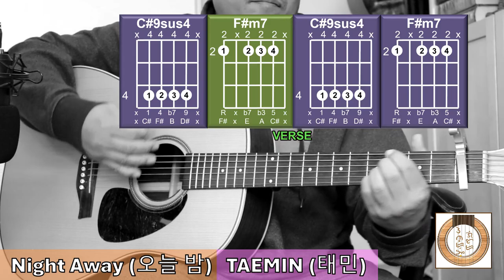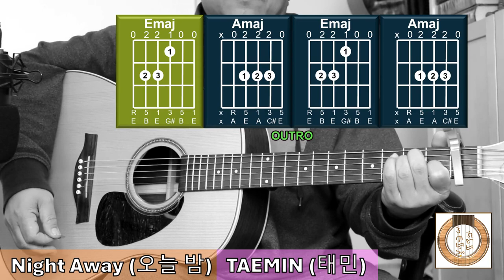TAEMIN (태민)「Night Away (오늘 밤)」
Song Title: Night Away (오늘 밤)
Artist: TAEMIN (태민)

[INTRO]
E  A
Ah-ah-ah-ah
Ah-ah-ah

[CHORUS]
E  A x2
Gamanhi sumgyeoreul matdae
Sujupdamyeon nuneul gamado dwae
Chagawotdeon maeummajeodo nongnyeobeorin
I sunganeul chaeuneun gateun ongi
Dareul garil keoteuneul chyeo
Eoneusae ne ppyame gamanhi kiss you
Nareul baraboneun neoui du nune bichin
Illeongineun bulbit geu ane uri
Bameul ijeobeoryeodo dwae

[VERSE 1]
C#/A#m7    F#m7  x2
Ireon mami naegen not typical (Typical)
Geunyang soljikaejigo sipеun geol
Saebyeokbit nеomeo (Oh)
Jamdeun neoui gyeoteseo
Oraedoen heartbreak
Ginagin hard race
Amudo mollae
Memallatdeon mame nega daa ol ttae
Jujeo eopsi nareul taeuge hae

[CHORUS]
E A x2
Gamanhi sumgyeoreul matdae (matdae)
Sujupdamyeon nuneul gamado dwae (dwae)
Chagawotdeon maeummajeodo nongnyeobeorin
Dareul garil keoteuneul chyeo (Woah-woah)
Eoneusae ne ppyame gamanhi kiss you (Kiss you)
Bameul ijeobeoryeodo dwae

[VERSE 2]
C#9/11sus2    F#m7 x2
Ttaeron jom beokchan
Ireon gibundo joa
Neoreul baraneun nae mam
Deo hayeomeopsi peobutge hae maeil (Yeah)
Gin bameul ontong neoro chaewo ga, baby
Sumgil geot eopge
Da boyeo jullae
Gipi ne ane
Inneun geudaeroui naro dagagalge (Yeah, yeah, yeah, ooh)
Neukkyeobogo sipeo neowa hamkke
NC

[CHORUS]
E  A x2
Gamanhi sumgyeoreul matdae (Ooh)
Chagawotdeon maeummajeodo nongnyeobeorin
Uril bichun dareul humchyeo (Woah-woah)
Siganmajeo meomchwodun chaero face you
Nal baraboneun neoui du nune maechin
Ttaseuhan jeo bulbiche matgyeo uril deo

[OUTRO]
(E   A) x2  E
Baby, you make me
Baby, you make me love
Ojik dulmanui place
Kkumkkudeut seororeul neukkyeo deo
Make me love
Ojik dulmanui place